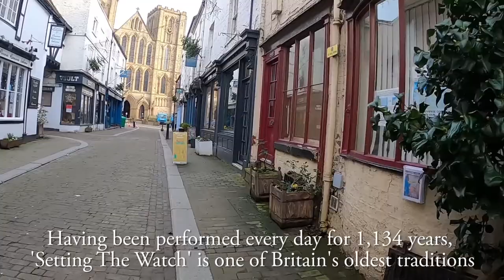Ripon, North Yorkshire | City Centre Walk 2020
Join me for a walk around the centre of Ripon, the third-smallest city in England! However, what Ripon lacks in size, it more than makes up for in beauty and historical value, with a fascinating history dating back well over 1,000 years. It may feel like a small town, but Ripon is without doubt one of England's great cities!

0:00 Market Place
0:52 Cabmen's Shelter
0:57 Ripon Town Hall
1:07 Market Place
1:19 Kirkgate
3:00 Ripon Cathedral
5:36 Kirkgate
5:48 Kirkgate Archway
5:55 Kirkgate
6:22 The Royal Oak Pub
6:35 Duck Hill
7:06 Water Skellgate
8:03 Ripon New Life Church
8:19 Water Skellgate
8:43 High Skellgate
10:23 Market Place
12:14 Fishergate
13:07 North Street
13:47 Allhallowgate
14:35 Ripon Workhouse Museum
15:06 Allhallowgate
15:45 Allhallowgate Methodist Church
16:13 Allhallowgate
18:13 St Marygate
18:56 Prison & Police Museum
19:19 St Marygate Car Park
20:32 Cathedral Car Park
21:10 Ripon Bus Station
21:29 The Arcade
22:55 Market Place
23:28 Thank you for watching!

Stats for nerds:

Distance walked: 1.4 miles/2.2km
Step count: 2800 steps (approx.)
Time taken: 23 mins 18 secs
Average speed: 3.6mph/5.8kmh